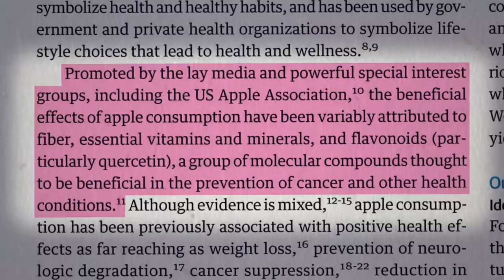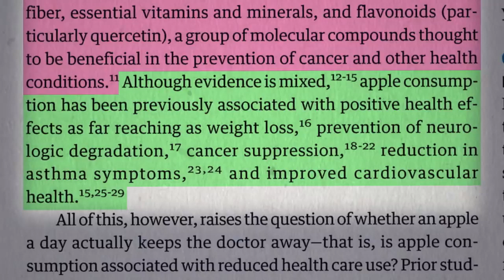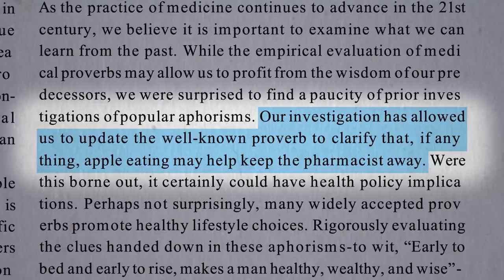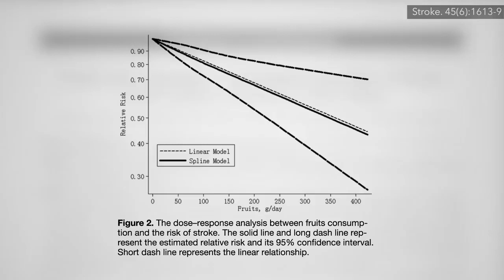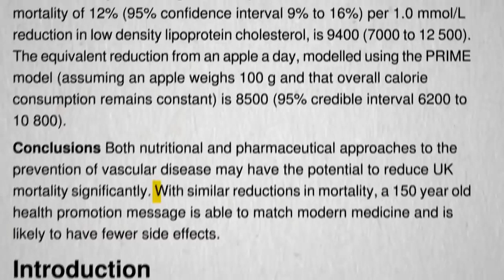Does Daily Consumption of Apples really keep the Doctor Away?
This video discusses the benefits of eating apples daily and keeping the doctors away.